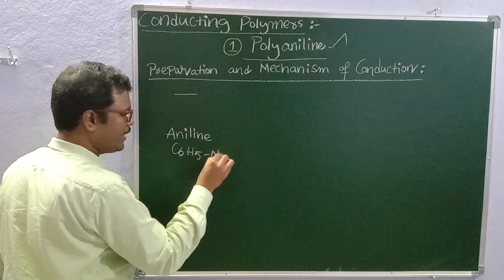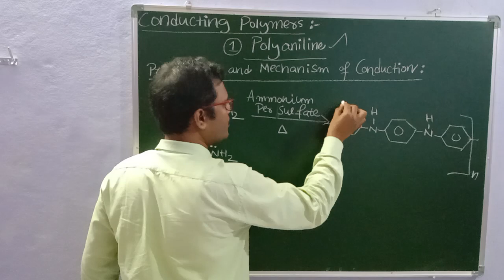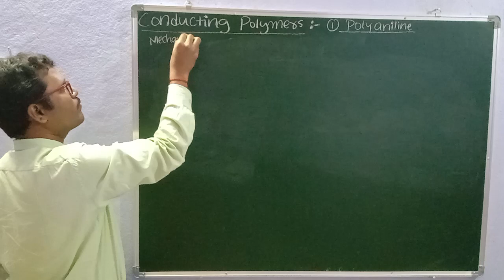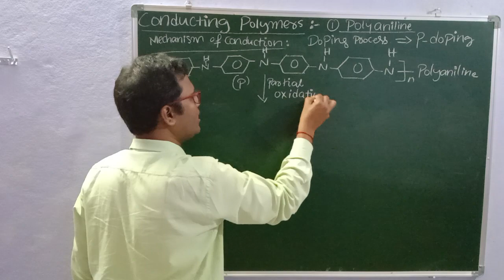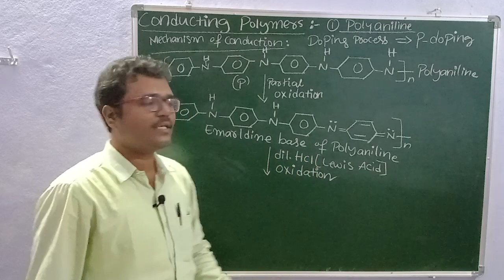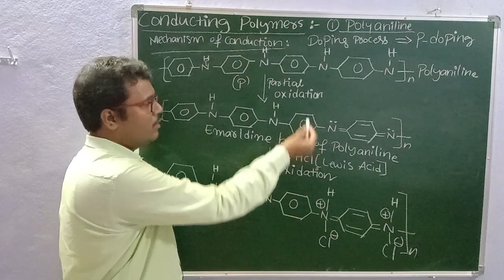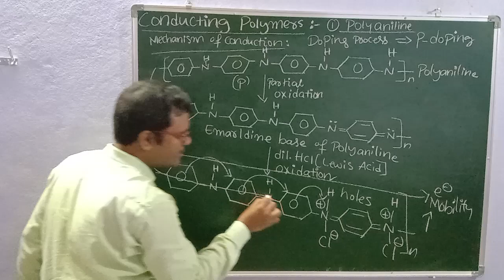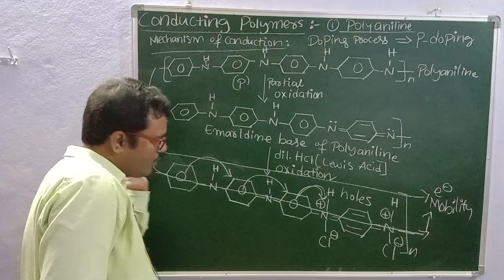Synthesis & Mechanism of Conduction of POLYANILINE